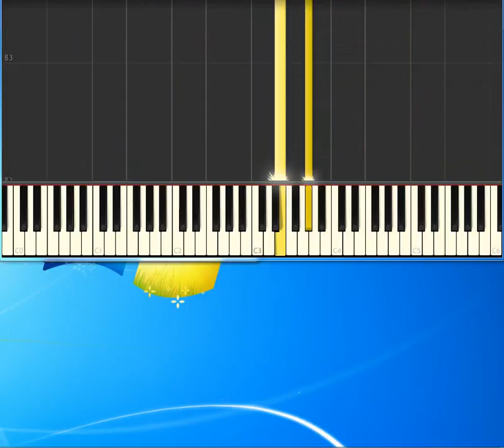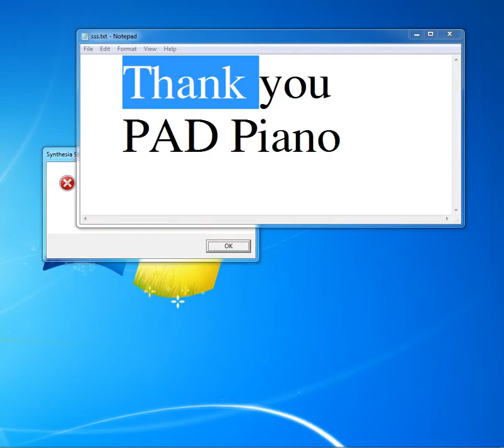Strawberry Alarm Clock Incense And Peppermints [Piano tutorial by Synthesia]